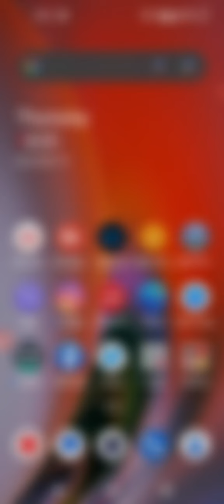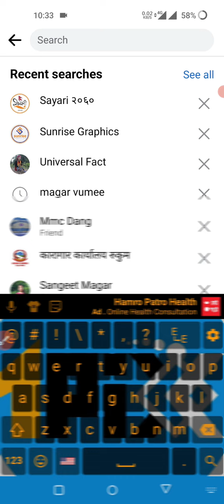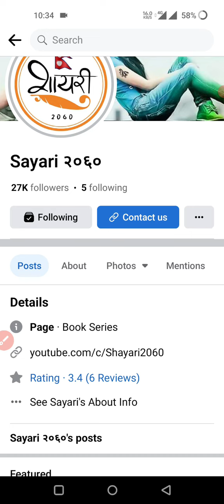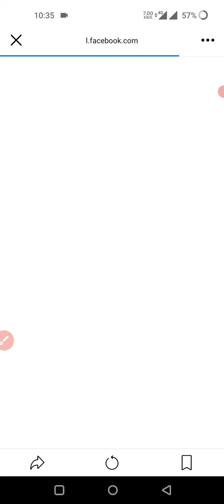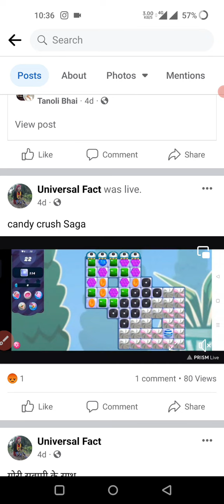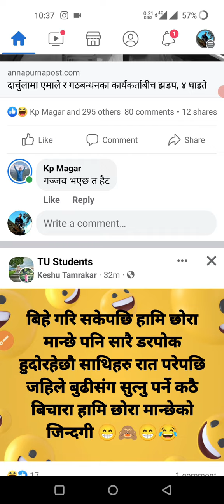ह्याकरको अर्को निशानामा तपाई पर्नु होला है सावधान 🔥🔥🔥 Stay secure from the Hackers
💌 SUCCESS 💌
Depends on the Second letter !

1️⃣ LokSewa Nepal Guide
2️⃣ Various Competitive Exam Career Guide
3️⃣ Graphics Design Tutorials
4️⃣ Info-Tech [Information Technology]
5️⃣ Smart/Phone Information
6️⃣ Web Technology & Development
7️⃣ Tips & Tricks
8️⃣ Tutorials & Trainings
9️⃣ YouTube Guide
🔟 And manymore...

🔹 Criticism,
🔹 News Reporting,
🔹 Teaching,